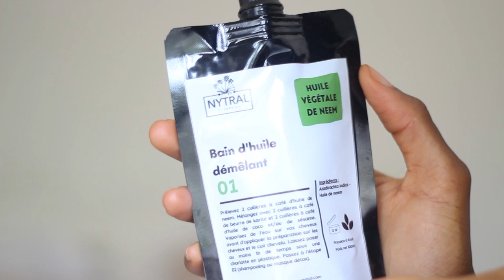Je vous coache GRATUITEMENT pour la Pousse de Vos Cheveux!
Réservez votre consultation
capillaire gratuite sur le site:
le formulaire de réservation se
Téléchargez votre guide capillaire gratuit
Article : pourquoi les crèmes hydratantes
dégradent vos cheveux!
Commandez vos produits
 (ma routine 100% indigène)
👉🏾 CHL5
Article sur le bain d'huile
Vidéo sur ma routine de A à Z